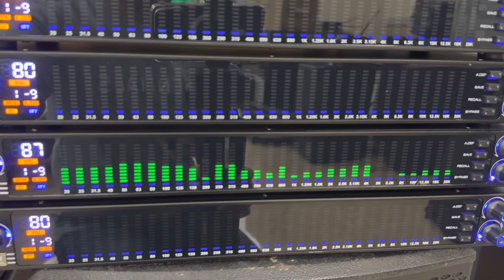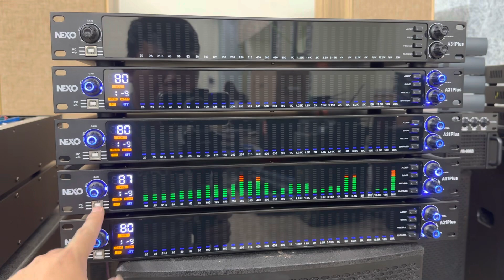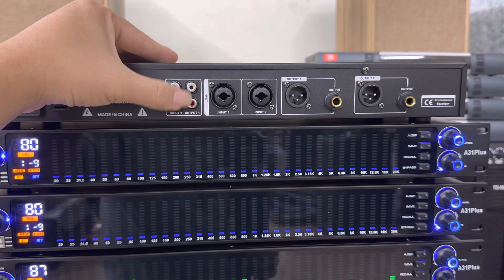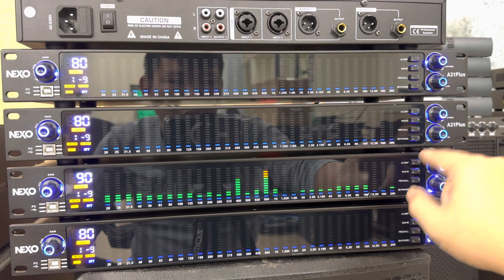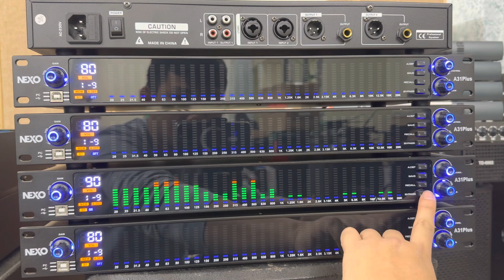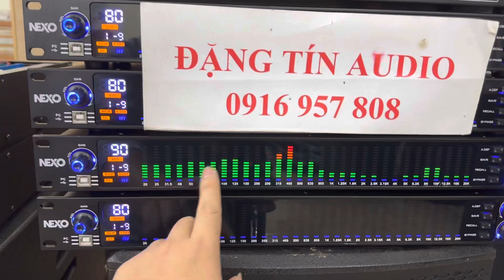Lọc Xì Kèm Nâng Tiếng, Lọc Nâng Bass Trelb Lh 0916957808